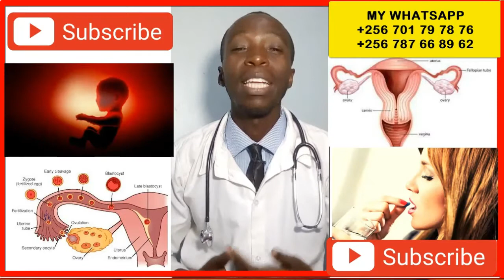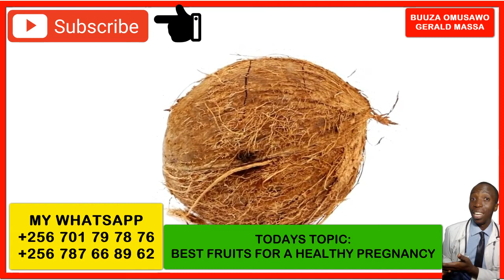BEST FRUITS TO EAT FOR HEALTHY PREGNANCY AND BABY | OKULYA EBIBALAA | Buuza Omusawo Gerald Massa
FREE CONSULTATION ABOUT WOMEN HEALTH ISSUES ON MY WHATSAPP NUMBERS HERE AND